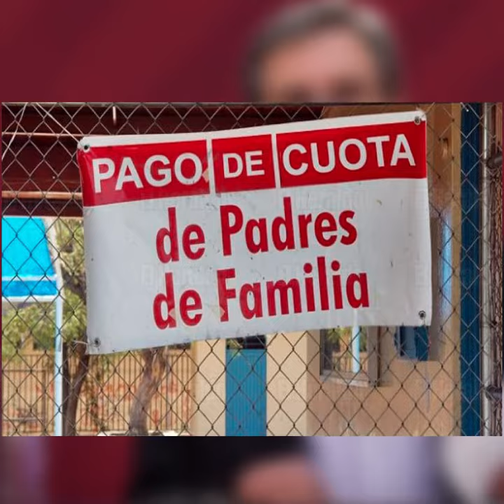En Arriaga, Tonalá y Pijijiapan: “deben devolver cuotas escolares”: SEP | Resumen-27-Julio-2020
-Insiste Rutilio Escandón en reforzar la prevención para seguir a la baja en contagios de COVID-19: